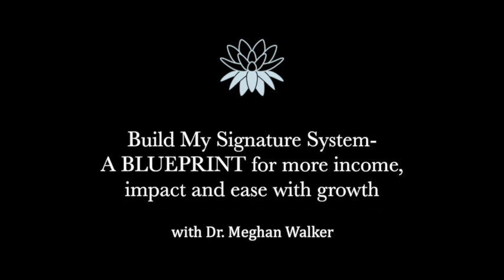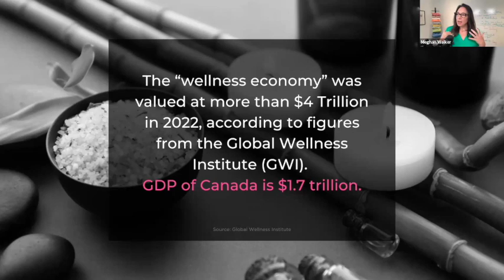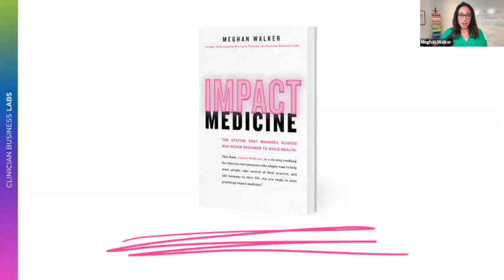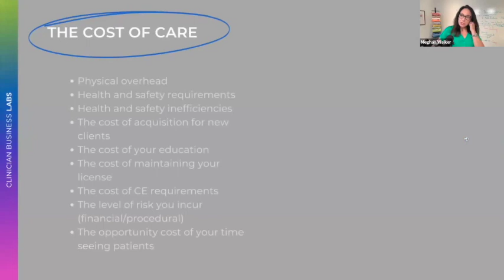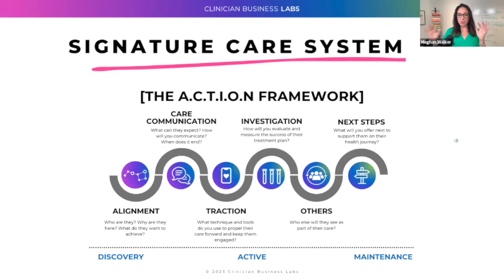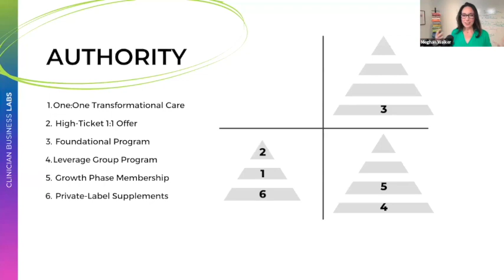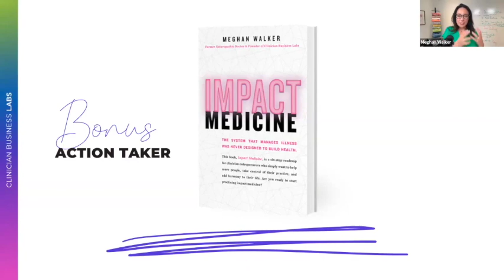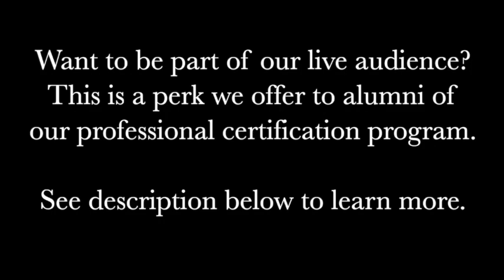EPS. 21: Build My Signature System For Growth with Dr. Meghan Walker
As a practitioner, do you:
Feel like you are constantly explaining the same thing over and over to your clients or patients?
Constantly make new resources and create further support for every fresh case that comes through your door?
Get frustrated when people need a lot of help, but leave after their first clinical win?
Recognize that you’re trading time for money when what you really want is to deliver transformation (and be compensated accordingly)?

If any of this resonates with you, then this episode of the RWS Clinician’s Corner is a must-watch. In it, Dr. Meghan Walker walks us through the core elements of creating your own Signature Care System. This episode was action- and value-packed and it’s a must-watch for any practitioner who is feeling overwhelmed, undercompensated and tied to their practice without any work-life balance.

Dr. Meghan Walker is an Entrepologist and recovering Naturopathic Doctor, obsessed with the intersection between health, high performance, and entrepreneurship. She’s a highly successful practitioner who’s stepped away from private practice to coach other clinician entrepreneurs and business owners in the health and wellness space to create the impact and income that aligns with their purpose.

Meghan is the podcast host of the IMPACT podcast, the author of IMPACT Medicine, a program-creator, business builder, and - perhaps most impressive - she balances all of this professional success beautifully alongside raising her three daughters and prioritizing her family.